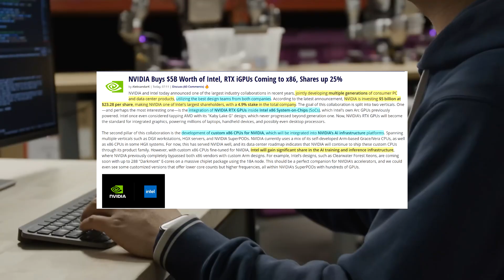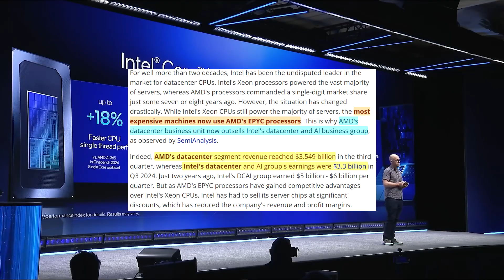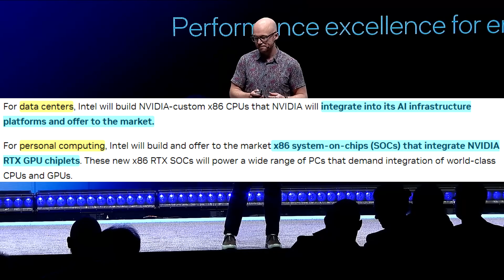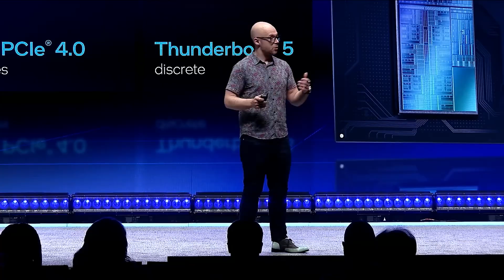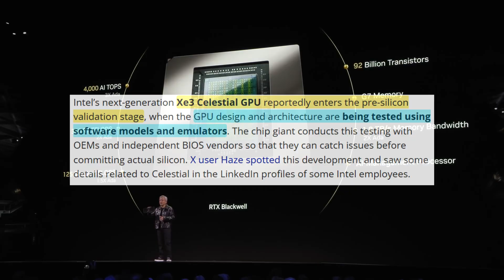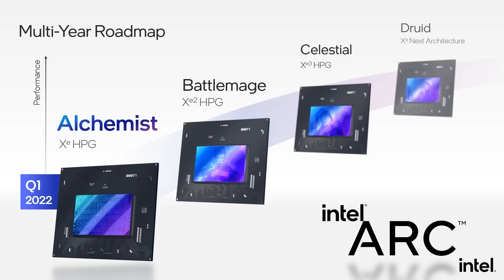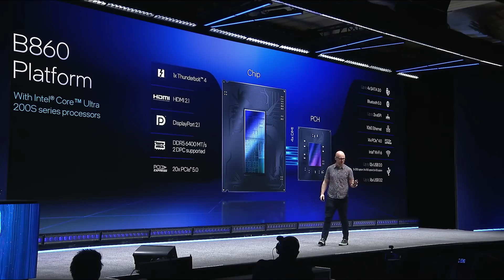Nvidia Invest $5 Billion in Intel to Build new x86 SoC's & Nvidia 50 Super Update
Today it was announced that Nvidia will be investing $5 billion into Intel and collaborating together to develop custom x86 chips for NVIDIA that feature RTX GPUs onboard. They'll jointly develop multiple generations of consumer PC and data center products, utilizing the best design teams from both companies

0:00 Nvidia & Intel collaboration news
4:14 Intel Arc is NOT Dead, Celestial is Coming
5:50 Nvidia 50 Super Update
7:34 Outro